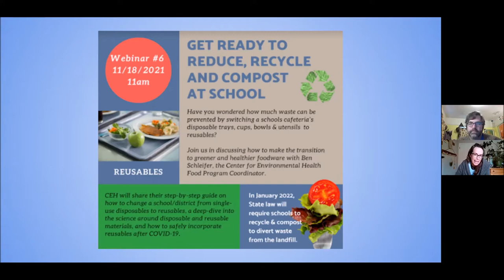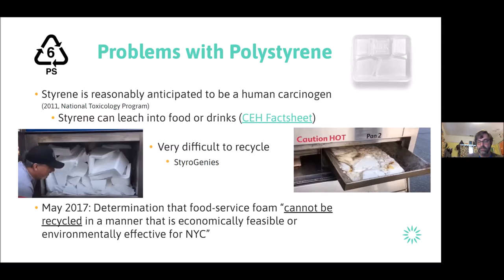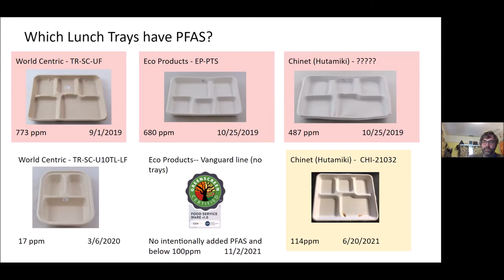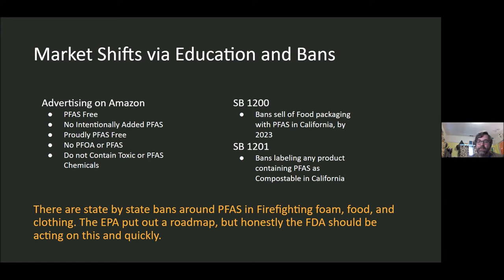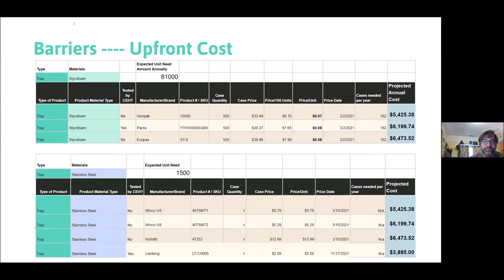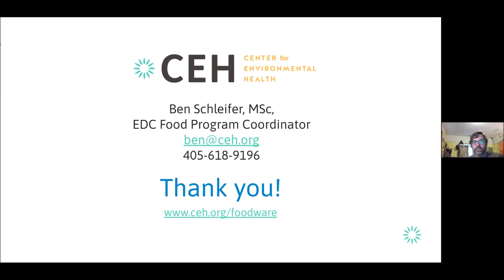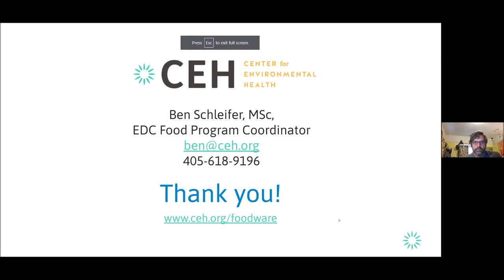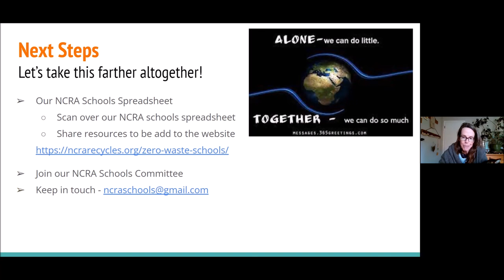NCRA Schools Committee Webinar 5: Reusable Food Service Items in School Cafeterias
CA state law requires schools to recycling and compost. We are here to help!
Have you wondered how much waste can be prevented by switching a schools cafeteria’s disposable trays, cups, bowls & utensils with reusables?
Join us in discussing how to make the transition to greener and healthier foodware with Ben Schleifer, the Center for Environmental Health, Food Program Coordinator.
Center for Environmental Health will share their step-by-step guide on how to change a school/district from single-use disposables to reusables, a deep-dive into the science around disposable and reusable materials, and how to safely incorporate reusables after COVID-19.